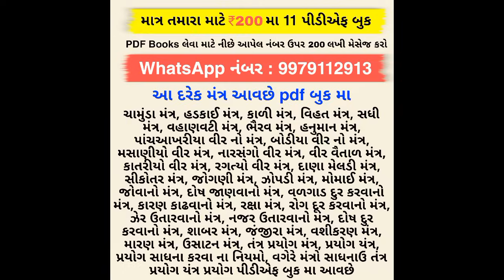માતાજી કામ નથી કરતા ! કુળદેવ ઘરના દેવ બહાર ના દેવ || કારણ અને નિવારણ || mataji || mata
માતાજી કેમ કામ નથી કરતા
ક્યા કારણો થી માતાજી કામ નો કરે
કુળદેવી કામ નથી કરતા
ઘરના દેવ કામ નથી કરતા
બહાર ના દેવ કામ નથી કરતા
મઢના દેવ કામ નથી કરતા
માનતા પુરી નથી થતી

આવા બીજા જાણકારી ના વીડિયો જોવા માટે આપડી આ રહસ્યમય જાણકારી ચેનલ ને સબ્ક્રાઈબ કરો